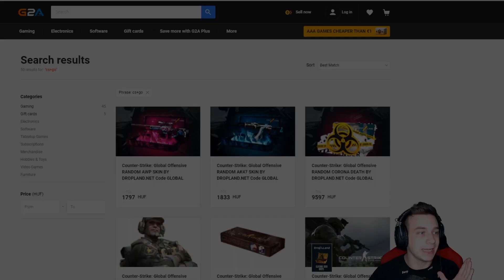*20.000 FORINTÉRT* VETTEM EGY SEASON 2-ES FIÓKOT!! 😱🔥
★TÁMOGATÁS★
💲 SUPPORT-A-CREATOR: NORBERTYTB

🎮 PC SPECS: 🎮
CPU: AMD Ryzen 9, 3900X
MBO: MSI x570 Pro Gaming Carbon Wi-Fi
Memory: HyperX Fury 16GB
VGA: Nvidia GeForce 1070TI